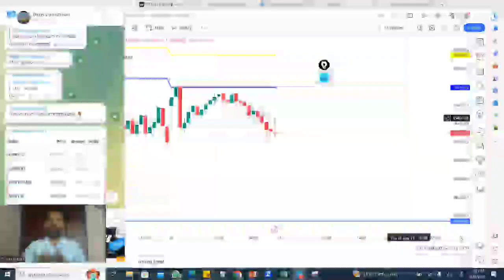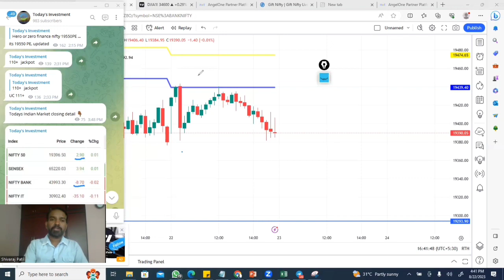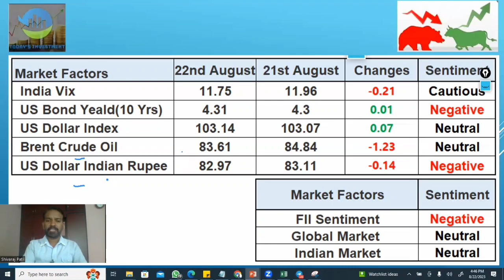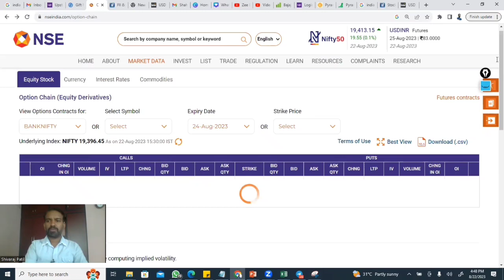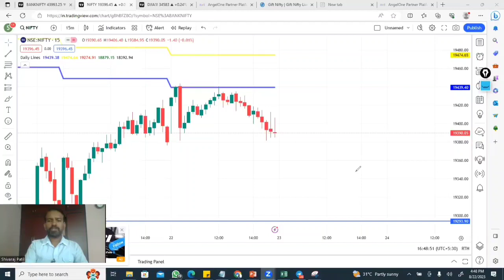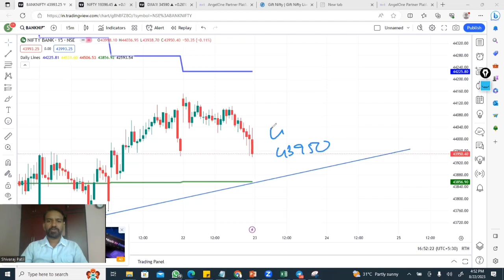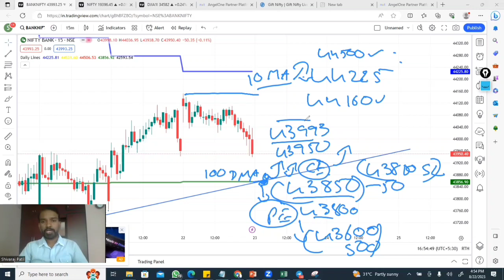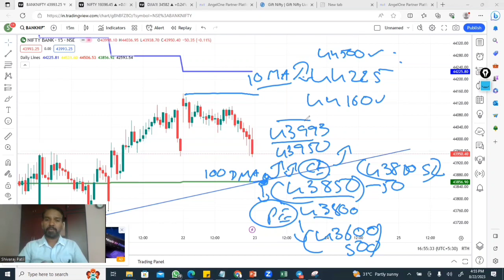ನಿಫ್ಟಿ ಮತ್ತು ಬ್ಯಾಂಕ್ ನಿಫ್ಟಿಯಲ್ಲಿ ಆಗಸ್ಟ್ 23 ಬುಧವಾರ ಏನಾಗಬಹುದು? Chart and Option Chain Analysis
ಈ ವೀಡಿಯೊದಲ್ಲಿ, ನಾನು ನಿಫ್ಟಿ ಮತ್ತು ಬ್ಯಾಂಕ್ ನಿಫ್ಟಿ 23ನೇ ಆಗಸ್ಟ್ ಮತ್ತು Trading Levels ಜಾಗತಿಕ ಕನ್ನಡದಲ್ಲಿ ವಿವರಿಸಿದ್ದೇನೆ.

9 Tips to choose the Right STOCK BROKER | How to select a Stock Broker in India |Stock Market in Kannada